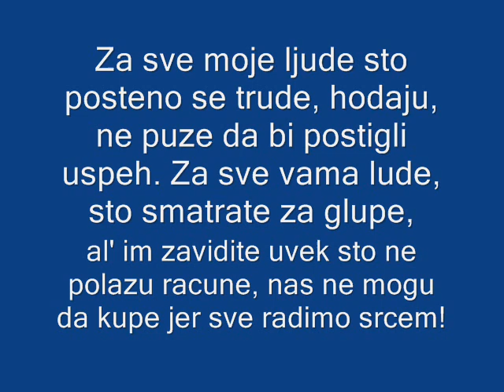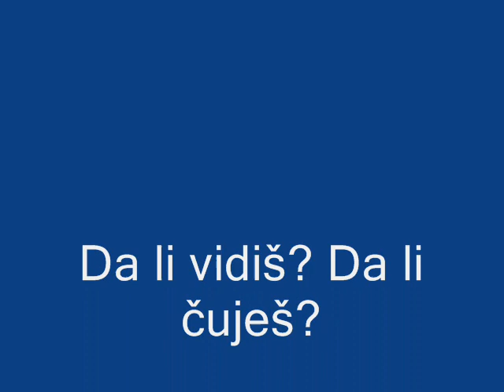Tonbe Vrbas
Nova godina 2010